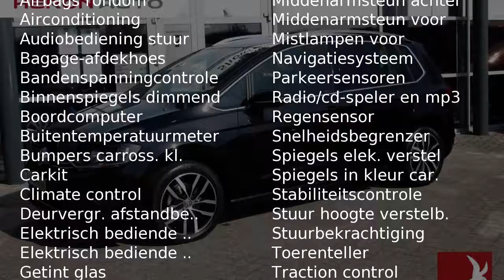Volkswagen Golf Sportsvan 1.4 TSI 125PK Business Edition Leder